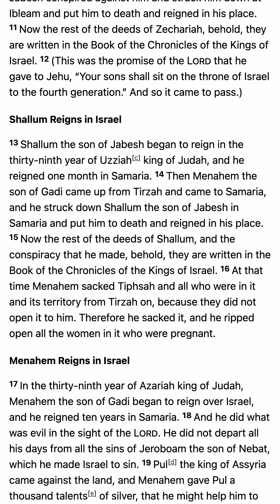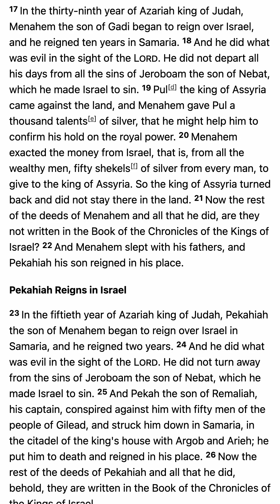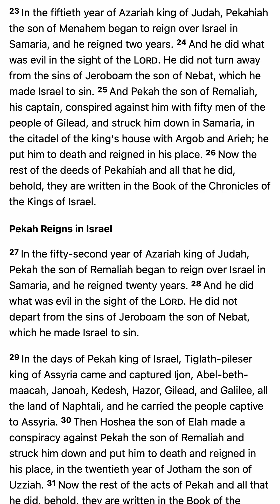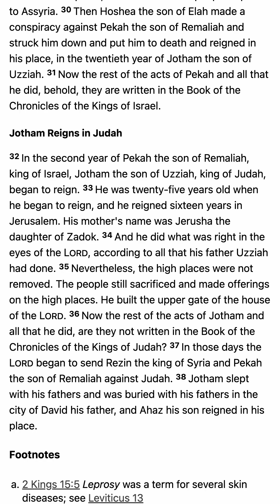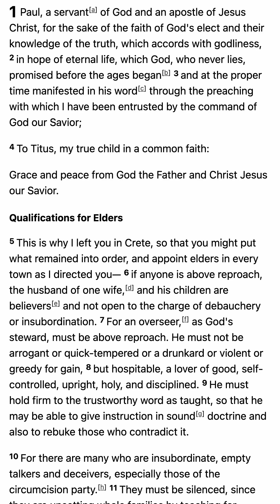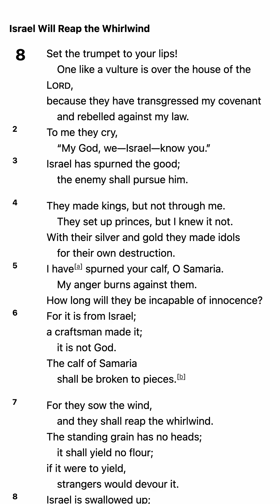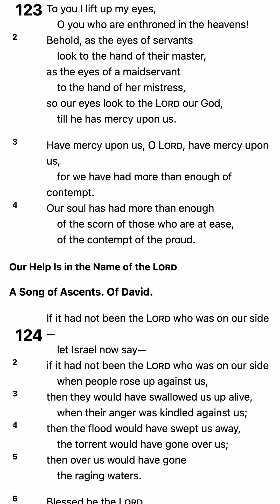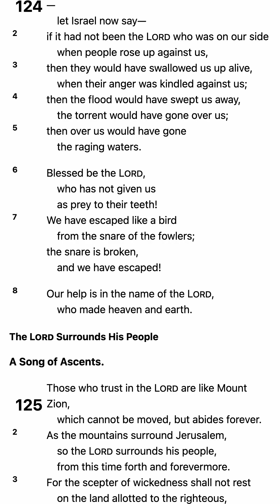2023 Bible Reading - November 2 - M’CHEYNE BIBLE READING PLAN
2023 Bible Reading - November 2 - M’CHEYNE BIBLE READING PLAN

1. Scripture Saves.

2. Scripture frees from Satan.

3. Scripture imparts grace and peace.

4. Scripture sanctifies.

“Sanctify them in the truth; your word is truth” (John 17:17).

5. Scripture gives joy.

6. Scripture protects us from destructive error.

7. Scripture is the hope of heaven.

8. Scripture will be resisted by some.

9. The right handling of Scripture is approved by God.

10. Scripture gives and sustains life.

5 Good Reasons to Use the Robert Murray M'Cheyne Bible Reading Plan in 2018 - Paul Carter

1. You get to read the New Testament twice
2. You get to read the Psalms twice
3. You get to see how the Bible fits together
4. You get to read at your own pace
5. You get to be part of a Bible-reading community